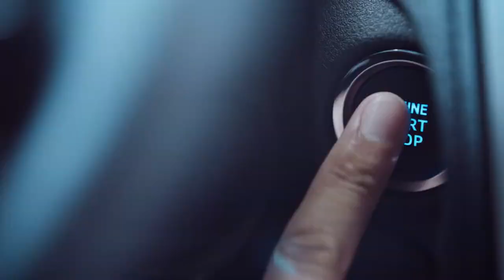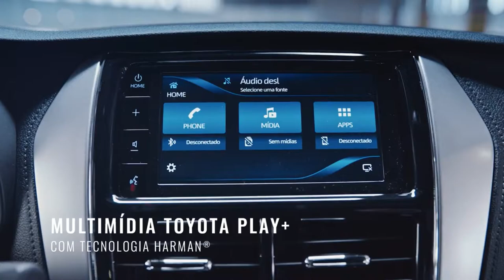NEW 2018 TOYOTA YARIS HATCHBACK SUBCOMPACT COMMERCIAL AD style and performance car